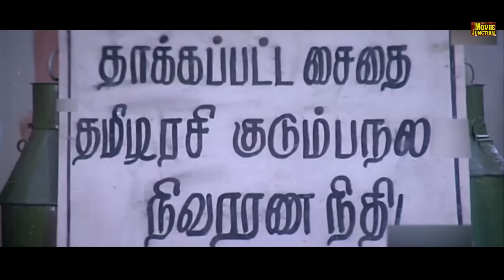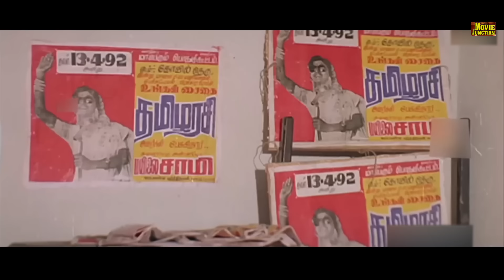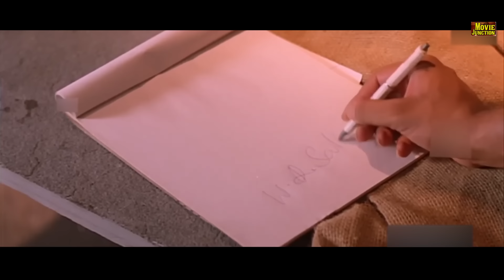சரக்கடிச்சதா உனக்கு வீரமே வருமா ? சத்யராஜ் கவுண்டமணி பானுப்ரியா | Pangaali Movie scene HD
'Pangali' பங்காளி starring Sathyaraj, Goundamani, Bhanupriya and Manorama, Music by Ilayaraaja and directed by K. Subash

Plot:
A man (Napolean) kills his sister and her husband for their wealth and locks up their son, Shaktivel (Sathyaraj). With the help of his father's former loyalist (Vijayakumar), Shaktivel escapes and gets out in search of the culprit.

Movie:  Pangali பங்காளி (1992)
Starring: Sathyaraj, Goundamani, Bhanupriya, Manorama, Napolean
Directed by: K. Subash

எங்களது வீடியோ பிடித்திருந்தால் LIKE பண்ணுங்க. மிகவும் பிடித்திருந்தால் SHARE பண்ணுங்க .
மேலும் உங்கள் மனதின் எண்ண ஓட்டத்தை Comment ஆக பதிவு செய்யவும்.